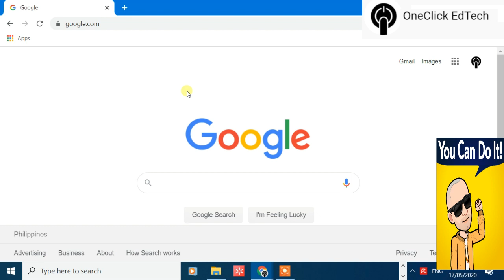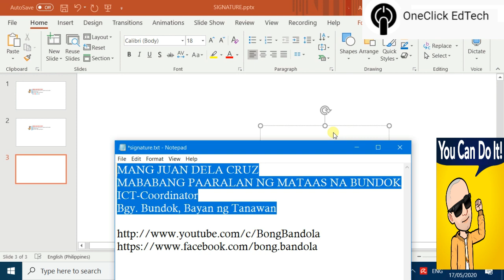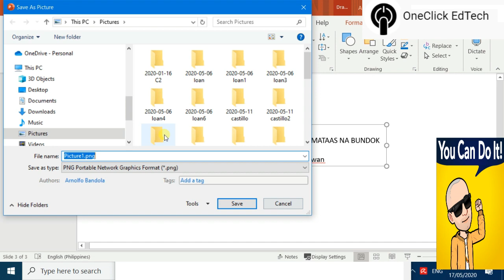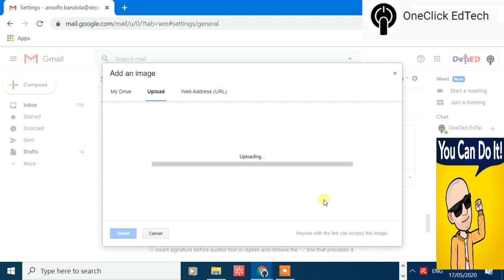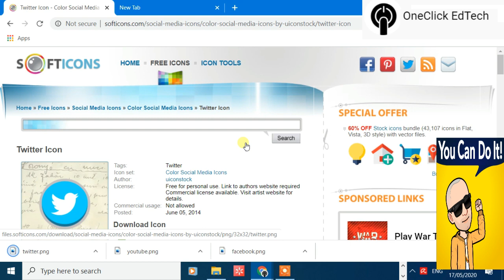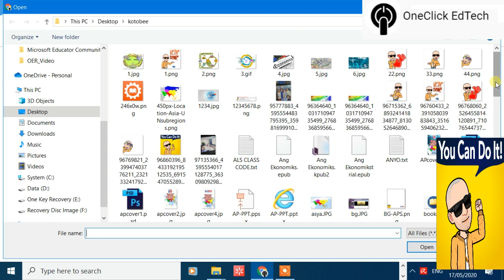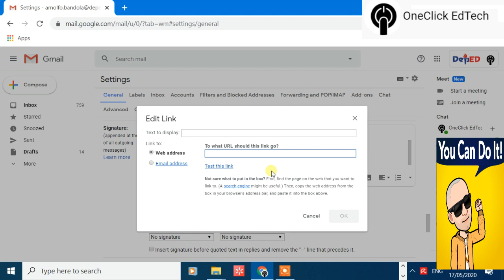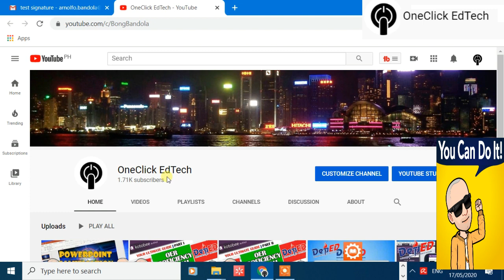PAANO GUMAWA NG GMAIL SIGNATURE WITH IMAGES, SOCIAL MEDIA ICONS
LEARN, SHARE, INSPIRE, EMPOWER